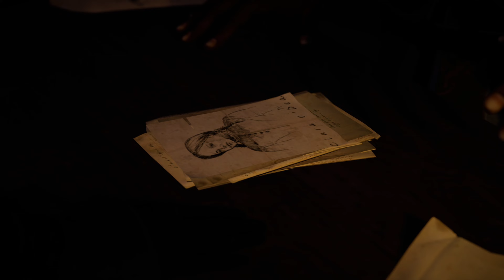Assassin's Creed: Syndicate (PC) - Somewhere That's Green